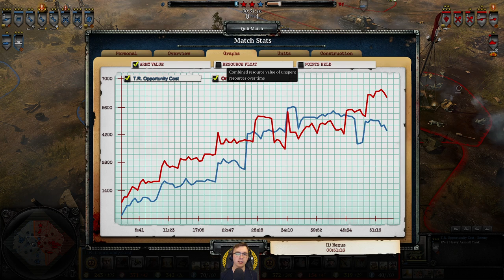Crazy balance patch mod game: Orangepest vs. Opportunity Cost in a heavy armour throw down!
--- SUPPORT ---